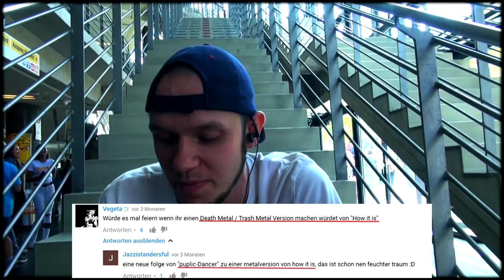"HOW IT IS (Wap Bap)" // ANNOYING DANCER #11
The most disliked german song of all time. Good enough for some public dancing.
What's more fun than moshing to metal music amongst a horde of 12 year olds?
Help us buy new shoes - Thanks a lot!

ー@robin_nosterafu